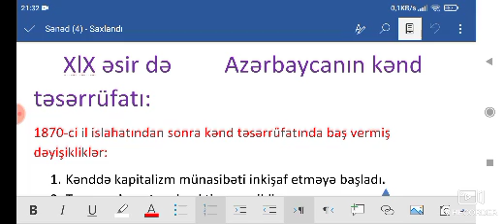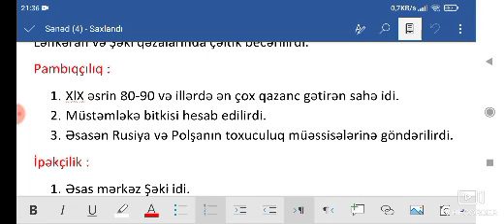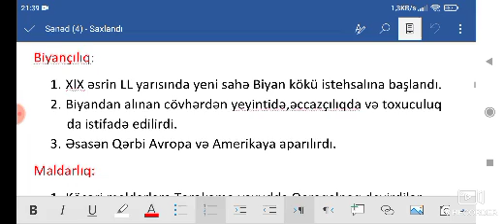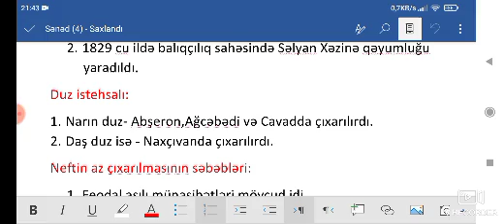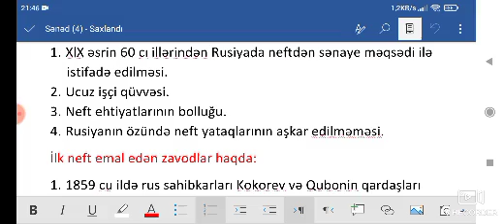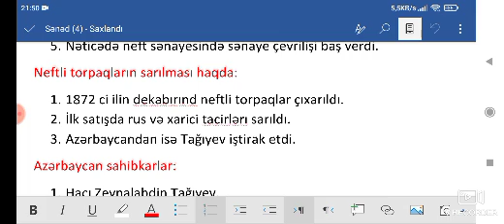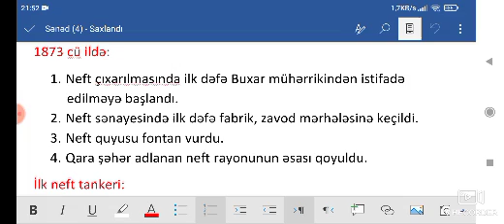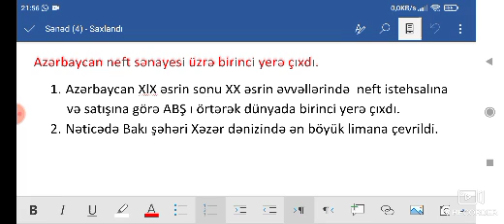Azərbaycan XlX əsrin ll yarısında.Kənd təsərrüfatı və neft sənayesie.